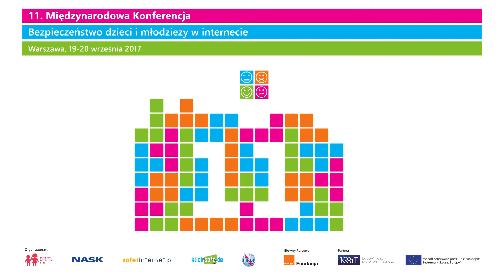Powitanie - Marcin Cichy, Prezes Urzędu Komunikacji Elektronicznej